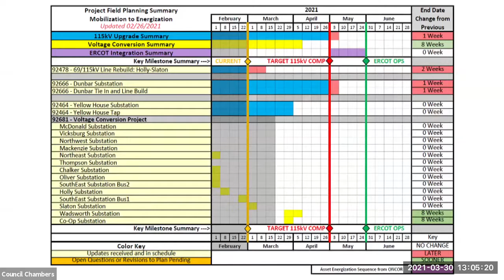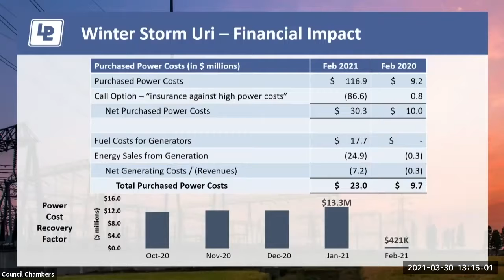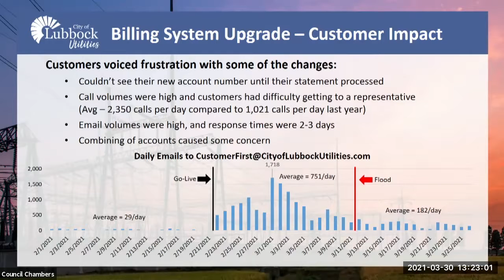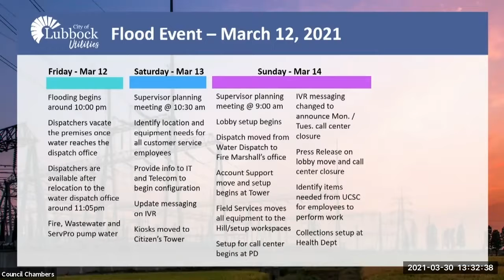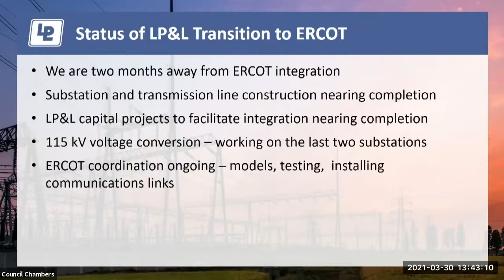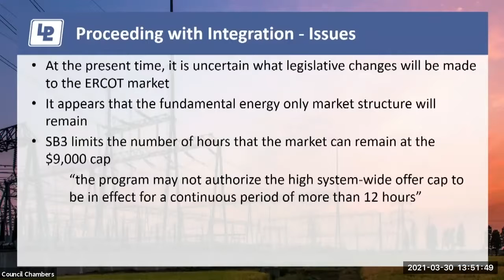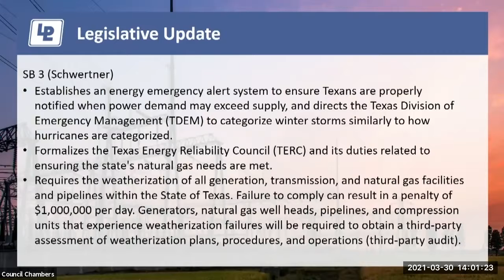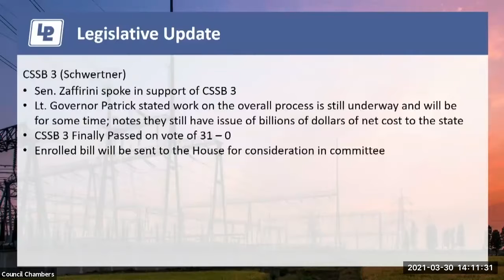March 2021 Electric Utility Board Meeting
Electric Utility Board meeting, March 30, 2021